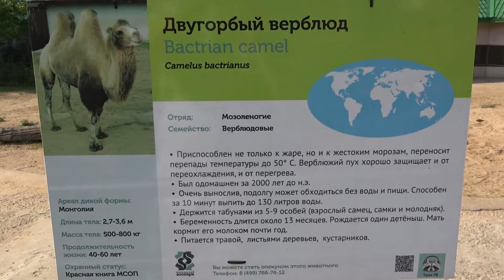Двугорбый верблюд Московский зоопарк Bactrian camel Moscow zoo Тэмээний الجمل 驼 キャメル 낙타 ziminvideo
Двугорбый верблюд. Московский зоопарк.
Отряд: Мозоленогие. Семейство: Верблюдовые. Ареал: Монголия. Длина тела: 2.7-3.6 м. Масса тела: 500-800 кг. Продолжительность жизни: 40-60 лет. Двугорбый верблюд приспособлен не только к жаре, но и к жестоким морозам, переносит перепады температуры до 50 градусов. Был одомашнен за 2000 лет до нашей эры. Очень вынослив, подолгу может обходится без воды и пищи. Способен за 10 минут выпить до 130 литров воды. Держится табунами из 5-9 особей. Питается травой,листьями деревьев, кустарников.
Bactrian camel. Moscow zoo.
Squad: Calluses. Family: Camels. Area: Mongolia. Body length: 2.7-3.6 m. body Weight: 500-800 kg. life Expectancy: 40-60 years. The double-humped camel is adapted not only to heat, but also to severe frosts, it tolerates temperature changes up to 50 degrees. It was domesticated for 2000 years BC. Very hardy, for a long time can do without water and food. Able in 10 minutes to drink up to 130 liters of water. Kept herds of 5-9 individuals. It feeds on grass, leaves of trees, shrubs.
双峰驼 莫斯科动物园。
音乐-亚历山大子民。
Calluses 家庭：骆驼。 面积：蒙古。 机身长度：2.7-3.6m。机身重量：500-800kg。 预期寿命：40-60岁。 双峰驼不仅适用于加热，而且还适用于严重的霜冻，它可以容忍温度变化高达50度。 它被驯化为公元前2000年。 非常耐寒，很长一段时间可以做没有水和食物。 能够在10分钟内喝高达130升的水。 保留了5-9个人的成群。 它以草地，树叶和灌木为食。